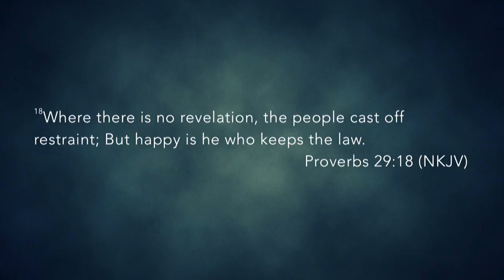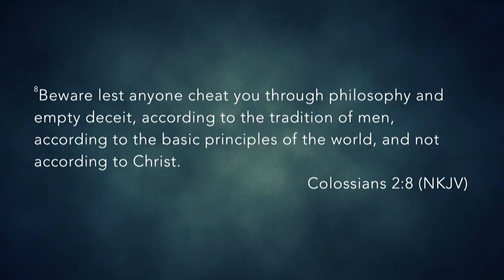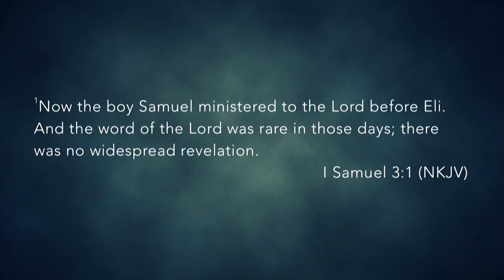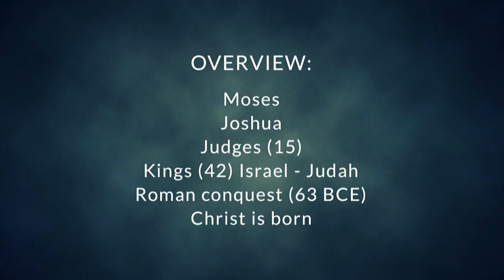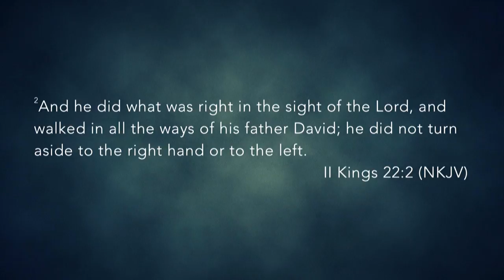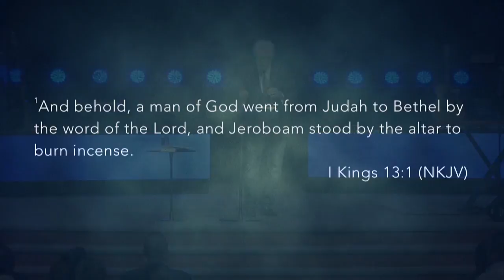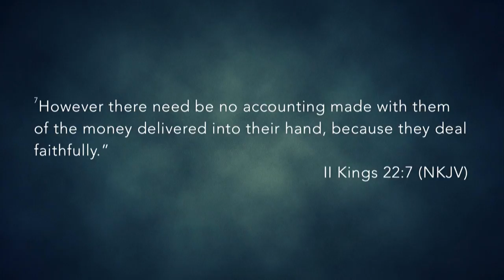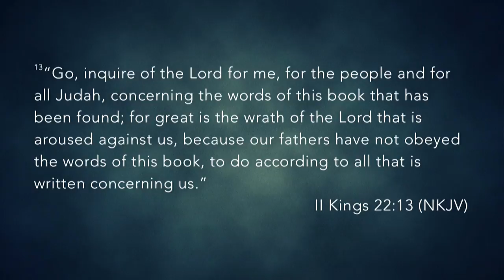What is Truth? Where is Truth? | Part 1 - Dick Bernal - 7.3.16